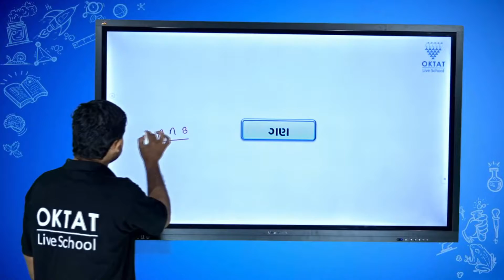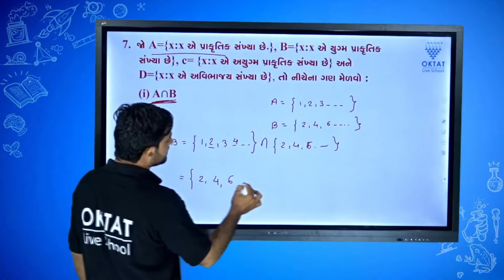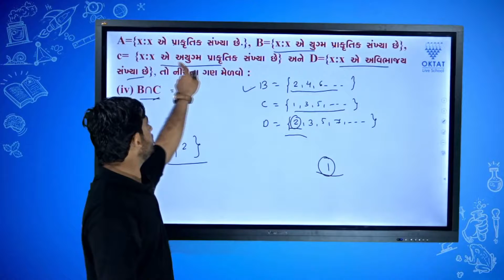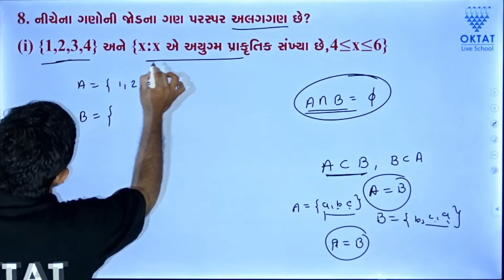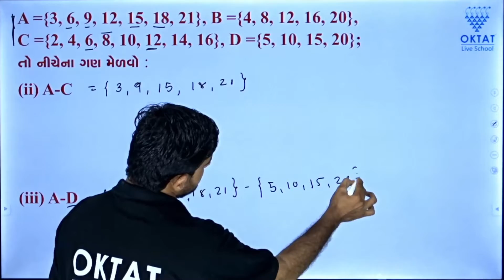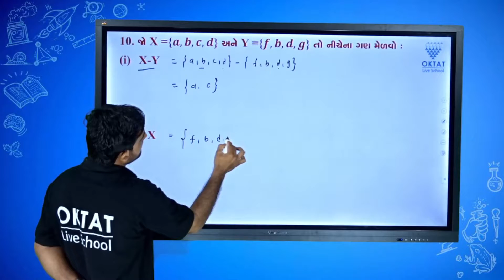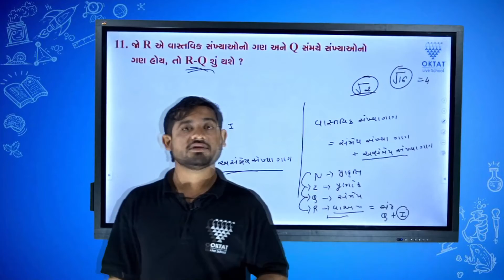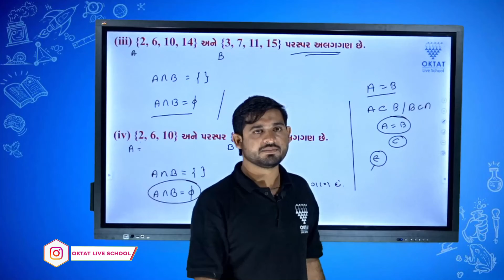Std-11 | Science| Maths | Ch-1 | ગણ | Part-3 | OktatLiveSchool | By Vijay Sir